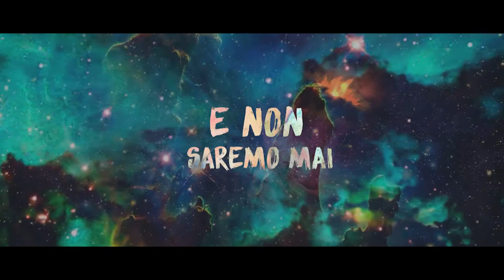STEFANO FUCILI - Anni Luce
20 years ago Stefano Fucili wrote this song with Lucio Dalla, his mentor. Then Lucio Dalla included the song in his album Luna Matana.
20  years after, Stefano Fucili re-recorded the song with a different flavor, piano and vocal.
Already included on his album "Una bella giornata" it will be sent to radios on the 29th of October

ANNI LUCE
Stefano Fucili

Testo: Lucio Dalla, Stefano Fucili

Artista: Stefano Fucili

Label: Rnc Music

Arrangiamenti: Pasquale Morgante e Stefano Fucili

Prodotto da: Alessandro Luvarà e Stefano Fucili

Supervisione alla produzione: Giordano Donati

Piano, keyboards & loop programming: Pasquale Morgante

Chitarra, keyboards bass, loop programming: Stefano Fucili

Mix & mastering: Alessandro Luvarà

Lyrics video production: Jake 150 (Sri Lanka)

ANNI LUCE

anni luce tra di noi
su deserti e mari libici
anni luce senza noi
lampi di guerra e piogge acide
non so adesso dove sei
chissà se mi sentirai
in questo spazio perso
io mi batterò
contro le logiche dei mondi
tra meteoriti e boschi
io ti cercherò
e non saremo mai più soli
non voglio tempo
io ne ho
adesso tu aspettami
ci sono attimi nell’universo
che mi dimentico
e mi perdo
ma in fondo io lo so
che ti ritroverò
e non saremo più lontani perché
io mi teletrasporterò
da te
io mi teletrasporterò
da te
saremo due millimetri lontani
sì
io mi teletrasporterò
da te
fino a toccarci con le mani
io mi teletrasporterò da te
non ci saranno limiti
di spazio
né di tempo
tra di noi
sto volando con le mani
per viaggiare più veloce
nei corridoi interstellari
di questo nostro sogno cosmico
per mille anni ancora sai
lo so che tu mi aspetterai
in fondo io lo so che ti ritroverò
nel mare grande dei tuoi sogni
perchè
io mi teletrasporterò
da te
io mi teletrasporterò
da te
saremo due millimetri vicini
sì
io mi teletrasporterò
da te
fino a toccarti con le mani
io mi teletrasporterò
da te
di spazio
né di tempo
tra di noi
tra di noi